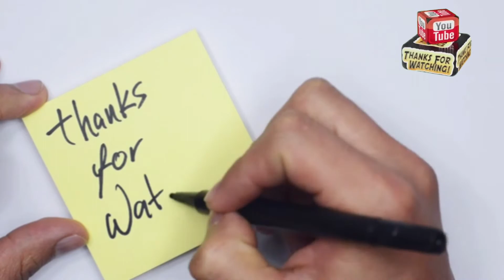COCONUT LADDU with PAAN FLAVOUR...PUJA SPECIAL LADDU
Dear friends today i have prepared a very unique  laddu .I have added paan in coconut LADDU.. It was superb in taste and its superb combination...Do try this during upcoming festivals and enjoy it with family and friends...Do comment below how you like this recipe.Share and subscribe  to my channel.
My Induction
My cook ware
My tripod
My led light
My mixi grinder